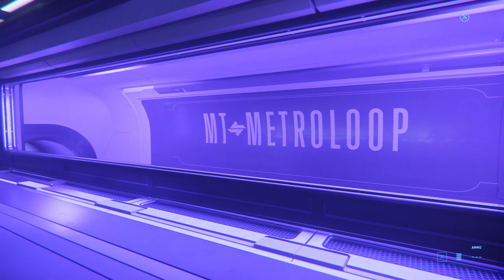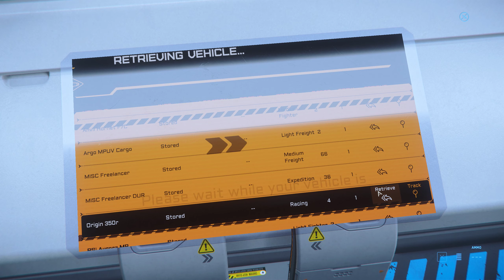Star Citizen 3.9 New Babbage quick tour